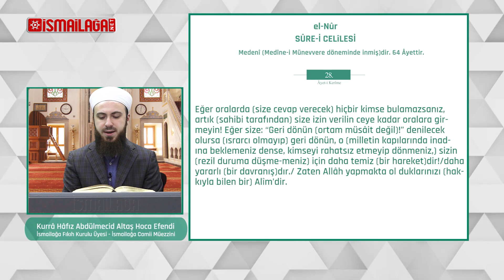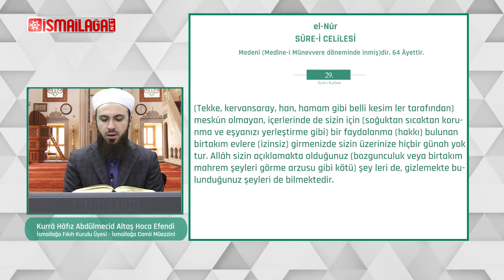Bir Âyet Bir Hüküm: Eve Girerken İzin ve Selam (Nur Suresi 27-29) – Abdülmecid Altaş Hoca Efendi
İsmailağa Camii Müezzini Abdülmecid Altaş Hoca Efendinin tilâvet ve anlatımıyla ekranlara gelen “Bir Âyet Bir Hüküm” programının bugünkü bölümünde; başkasının evine girerken uygulanması gerekli edepleri konu alan Nur Suresinin 27-29. âyet-i kerimeleri okunup tefsir ediliyor.

Ahkâm âyetlerinin aşr-ı şerîf usûlüne uygun şekilde tilâvetinin ardından, fıkhî hükümlerinin detaylıca açıklandığı program; hadîs-i şerîfler, müfessirlerin ve fukahânın beyânlarıyla birlikte ayrı bir hususiyet ve zenginlik kazanıyor.

Programın bugünkü bölümünde, başka kimselerin evlerine girerken uygulanması gerekli olan edepler hususundaki hükümler âyet-i kerîme ve hadîs-i şerîflerden delilleriyle birlikte açıklanıyor.

İsmailağa Camii Müezzini Kurrâ Hâfız Abdülmecid Altaş Hoca Efendinin tilâvet ve îzâhıyla ekranlara gelen “Bir Âyet Bir Hüküm” programını İsmailağa NET’ten takip edebilir ve tavsiyelerinizle insanların ahkâm âyetlerinin tefsîriyle buluşmasına vesile olabilirsiniz.